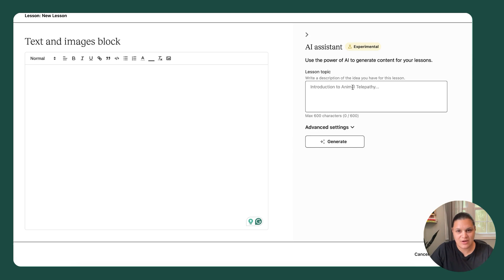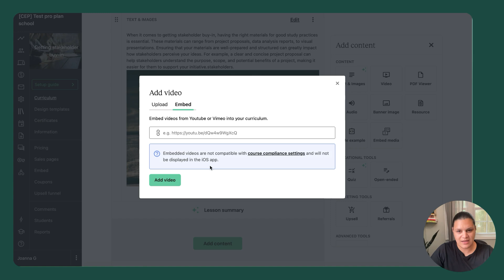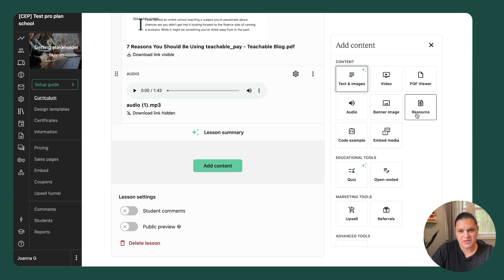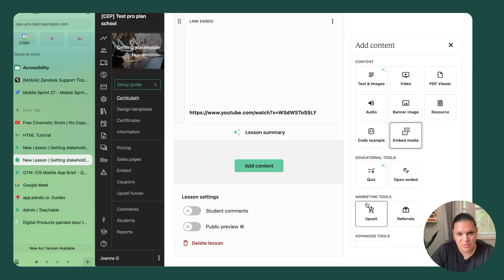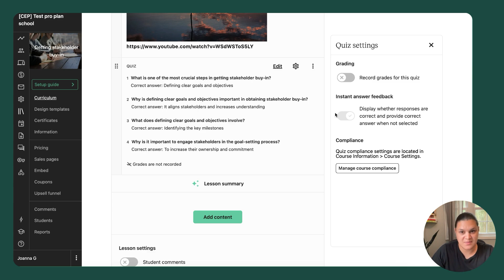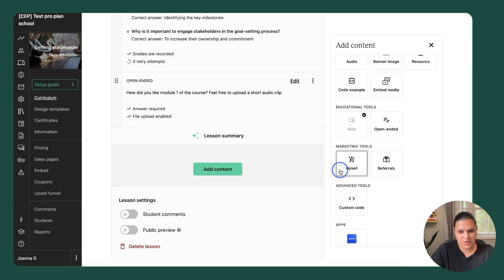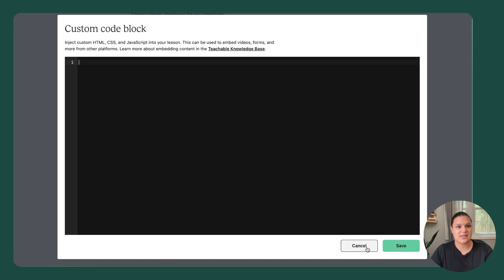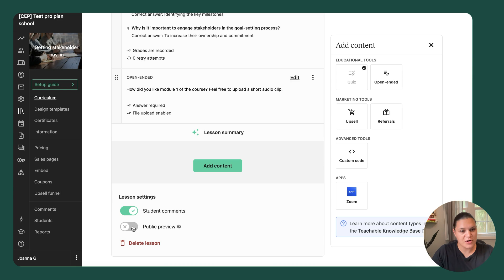Quick And Easy Lesson Creation And Editing On Teachable [step-by-step Guide]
Learn how you can quickly create your lessons on Teachable with our intuitive lesson editor. From creating to editing to publishing your lessons, we make it easier than ever to manage your content.

Learn how easy building an online course can be with Teachable